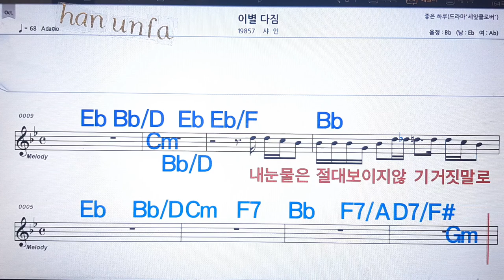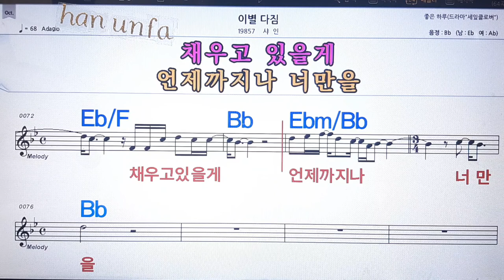이별 다짐/샤인💋노래방, 통기타 , 코드 큰악보, 가라오케, 반주💖Karaoke, Sheet Music, Chord, MR